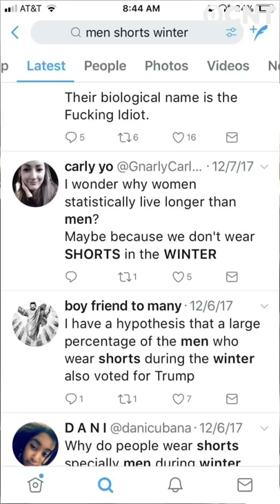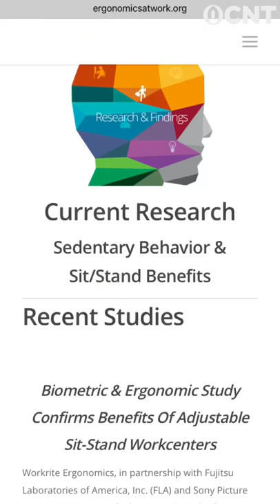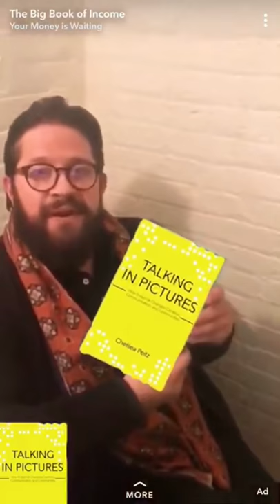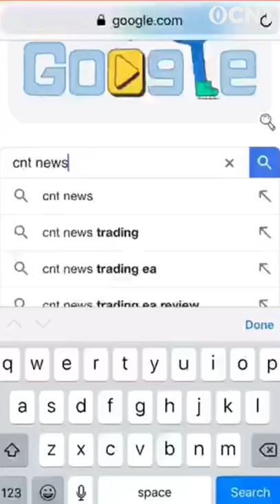Never Gonna Give You Up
In a World full of Fake News, Propaganda, and Negative Influences...

You need a News Team that are looking out for you, not afraid to get their hands sticky, with their finger on the...

Let’s make Fake News Great Again!